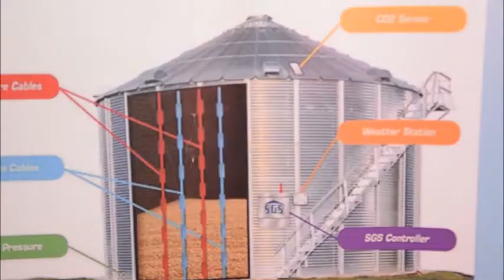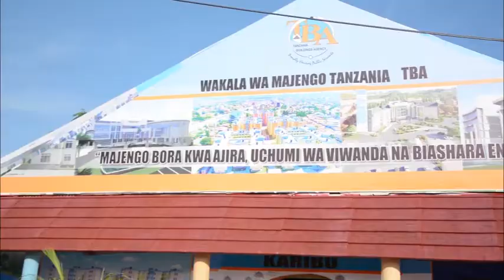USIPITWE NA TAARIFA HII NZITO ILIYOTUFIKIA LEO KUTOKA KWA WAKALA WA MAJENGO WAKIWA SABASABA